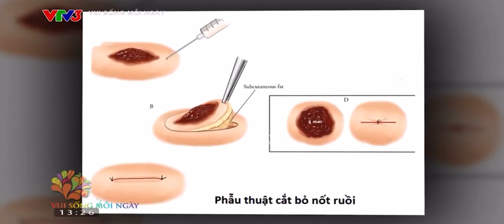XÓA NỐT RUỒI CẦN LƯU Ý ĐIỀU GÌ? | UMC | Bệnh viện Đại học Y Dược TPHCM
Thạc sĩ – Bác sĩ Nguyễn Phương Thảo, Khoa Da liễu – Thẩm mỹ Da Bệnh viện Đại học Y Dược TPHCM cho biết:

Nốt ruồi đều vô hại nên không nhất thiết phải xóa, trừ trường hợp ảnh hưởng thẩm mỹ hay gây kích ứng do cọ xát.

Có rất nhiều phương pháp xóa nốt ruồi như đốt điện, đốt laser, chấm axit, chấm nitơ lỏng hay phẫu thuật. Tùy vào vị trí, kích thước nốt ruồi, bác sĩ sẽ lựa chọn phương pháp tối ưu. Đối với nốt ruồi nhỏ, bác sĩ xóa bằng laser vì có thể tác động chính xác vào điểm cần xóa và không gây tổn thương mô xung quanh quá nhiều.

Mời quý vị cùng theo dõi tư vấn của Thạc sĩ – Bác sĩ Nguyễn Phương Thảo, Khoa Da liễu – Thẩm mỹ Da Bệnh viện Đại học Y Dược TPHCM.

►”SUSBCRIBE” kênh YouTube chính thức của BVDHYD